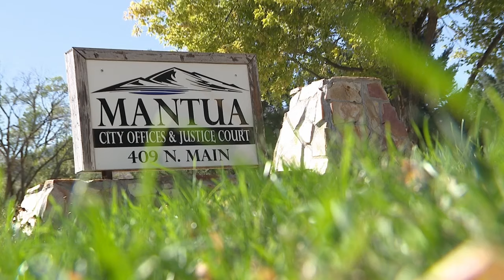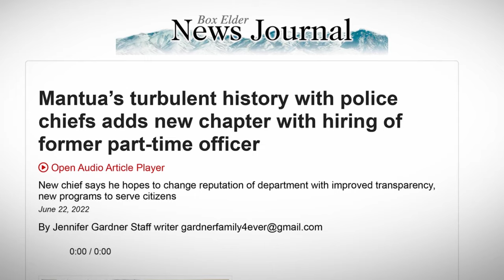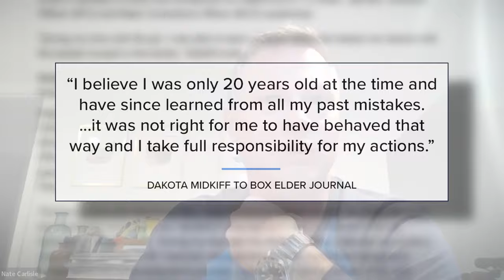FOX 13 Investigates: Mantua police chief previously convicted of crime in Nevada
The police chief in Mantua, currently on paid leave while the town investigates an arrest that left a 76-year-old man bloodied, was charged with impersonating an officer years before he became one.